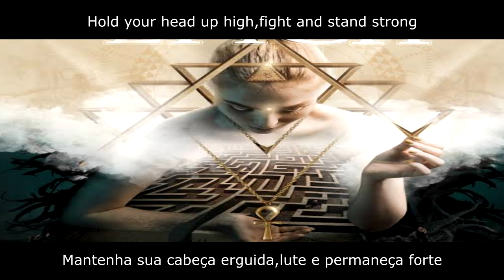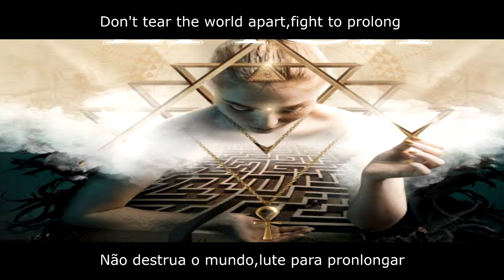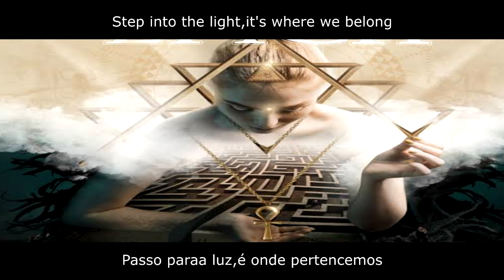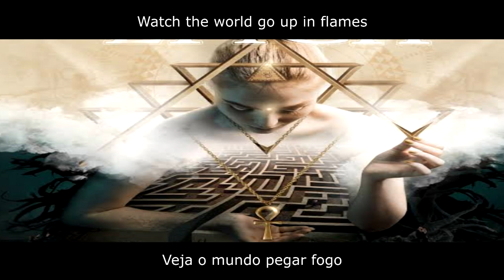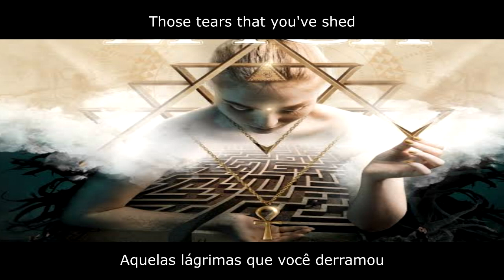EPICA - GAIA (LEGENDADO ENGLISH & PORTUGUÊS BRAZIL)